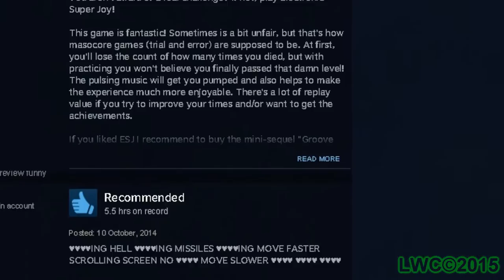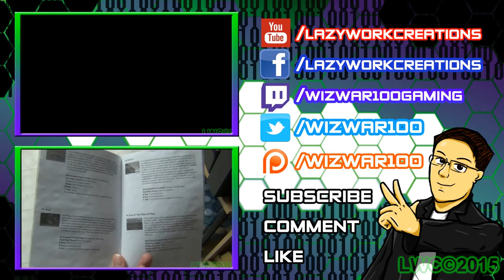Electric Super Joy[PC] - Valentine Quickie Review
While WizWar100 can't offer everyone chocolate, he can offer you a short and sweet review on Electric Super Joy and what he thinks of this brutal action platformer.